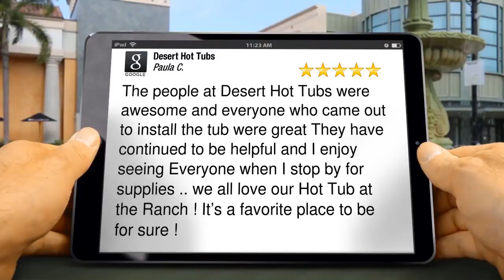Desert Hot Tubs Review Pointe Tapatio, AZ 85020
Desert Hot Tubs Phoenix reviews
Excellent Review

The people at Desert Hot Tubs were awesome and everyone who came out to install the tub were great   They  have continued to be helpful and I enjoy seeing Everyone  when I stop by for supplies .. we all love our Hot Tub at the Ranch ! It’s a favorite place to be for sure !
Paula Carson

Desert Hot Tubs
20635 N Cave Creek Rd
Phoenix AZ
85024